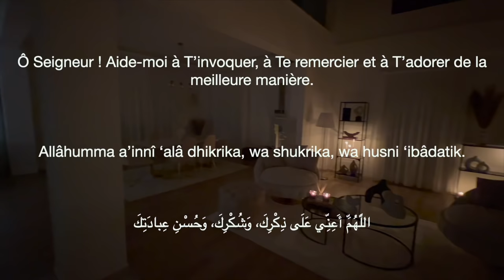HOUSE TOUR FINAL : Avec toute ma deco ! Et je vous partage également des bons plans.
HEY HEY

- DEBUT VIDEO :- Pour mon aspirateur, le S12 est en promo de -20% jusqu’au 07/04.
Le code " tinecoYTS12 "donnera une remise additionnelle de -5%, jusqu’au 07/04. Soit une remise de près de -25% !

Voici le lien du S12

Je vous partage enfin le résultat final de ma maison, n’hésitez pas à me dire ce que vous en pensez, j’aime bien avoir vos avis…

Je suis totalement satisfaite et ça reste l’essentiel ! C’est pas forcément évident de déménager souvent de s’adapter à chaque maison et surtout de se sentir bien chez soi !

Mais Dieu merci j’ai réussi ce nouveau challenge !

Je remercie Dieu chaque jour pour ce qu’Il nous apporte au quotidien, que Dieu nous facilite à tous d’être reconnaissant de ce qu’Il nous donne.